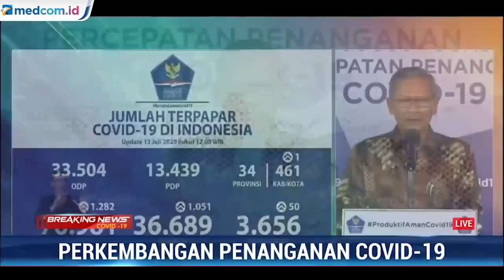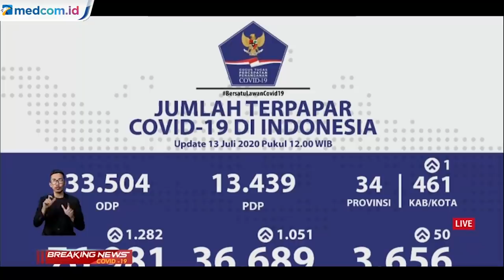Update Kasus COVID-19 13 Juli: 1.282 Kasus Baru, DKI Penyumbang Tertinggi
Juru Bicara Pemerintah Achmad Yurianto kembali menyampaikan informasi terbaru mengenai jumlah kasus dan data pasien COVID-19.

Menurut Yurianto, penularan masih terjadi di masyarakat, yang menyebabkan kasus COVID-19 di Indonesia terus bertambah.

Berdasarkan data pemerintah hingga Senin pukul 12.00 WIB, diketahui ada 1.282 kasus baru Covid-19 dalam 24 jam terakhir.
Penambahan itu menyebabkan kini secara akumulasi ada 76.981 kasus COVID-19 di Indonesia, terhitung sejak kasus pertama yang diumumkan pada 2 Maret 2020.

Sebanyak 1.282 kasus baru itu didapatkan dari pemeriksaan terhadap 13.100 spesimen terhadap 9.062 orang yang diambil sampelnya. Ini berarti satu orang bisa diambil sampelnya lebih dari sekali.

Pemeriksaan spesimen kali ini terbilang lebih sedikit dari biasanya, yang sudah mencapai di atas 20.000 spesimen.

Adapun, total yang sudah diperiksa ada 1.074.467 spesimen terhadap 630.149 orang yang diperiksa.

Secara persebaran, DKI Jakarta dan Jawa Timur kembali mencatat jumlah penambahan harian tinggi.